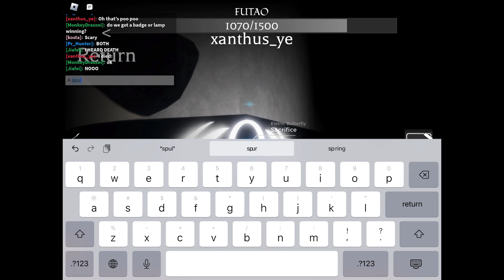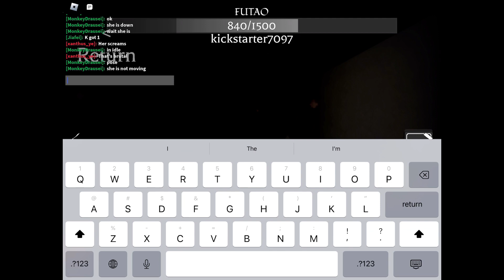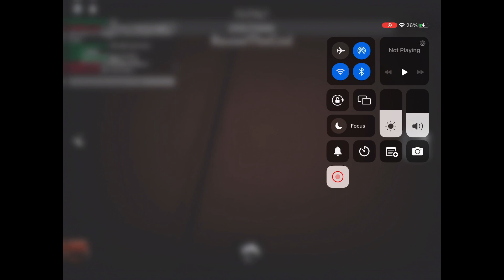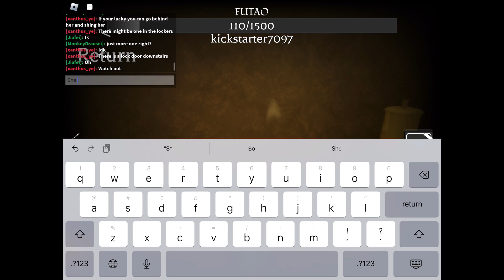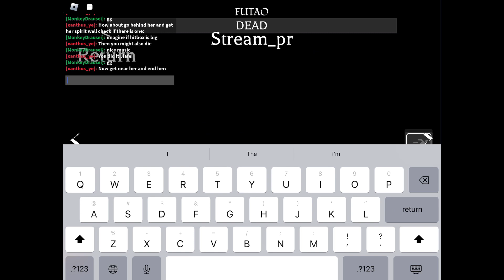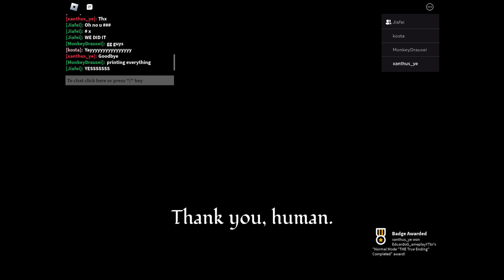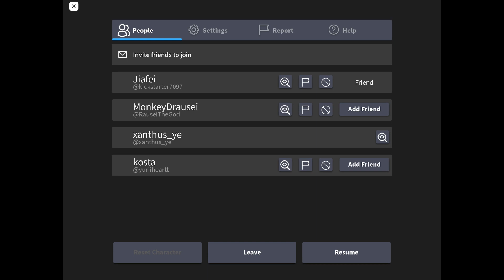Mimic School Remake | Complete The True Ending! | (First Early Victors!)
I love how he added 2 lanterns, while I’m editing this video, Eduardo added a electric butterfly icon:)